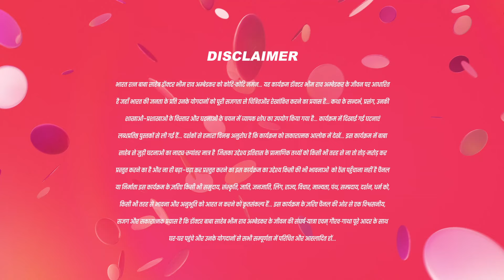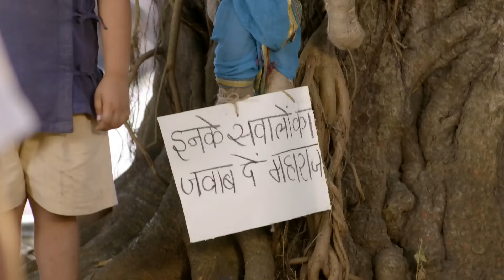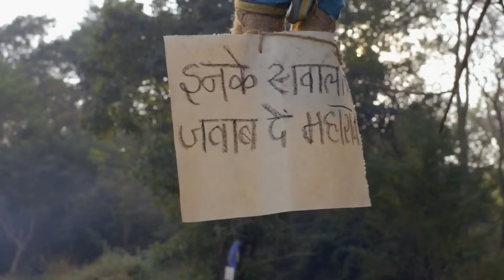Yeh अत्याचार कब Rukhegi ?| Ek Mahanayak - Dr B R Ambedkar |Full Ep - 172 |8-Feb-2024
Uncover the extraordinary legacy of Dr. B R Ambedkar, a beacon of hope and equality in India's history. Follow his journey through triumphs and challenges as we delve into the depths of his remarkable life.

Show Name : Ek Mahanayak - Dr B R Ambedkar
Producer/Star Cast : Atharva,Narayani Mahesh Varne,Jagannath Nivangune
Episode No : 172

Yeh हत्याचार कब Rukhegi ?| Ek Mahanayak - Dr B R Ambedkar |Full Ep - 172 |8-Feb-2024|  @andtvchannel